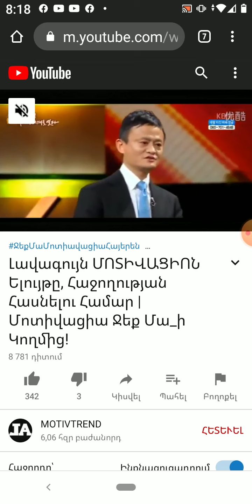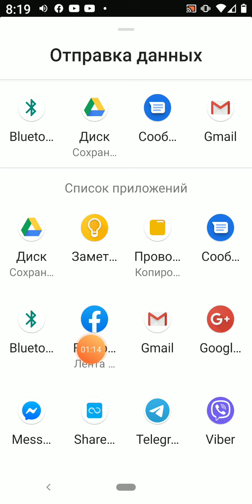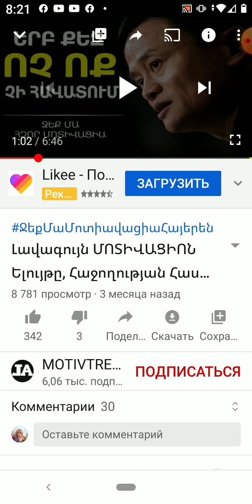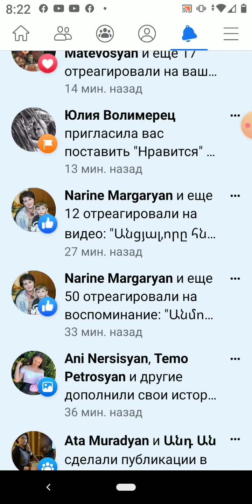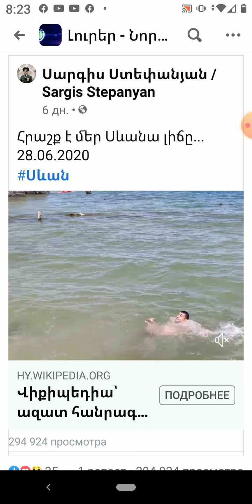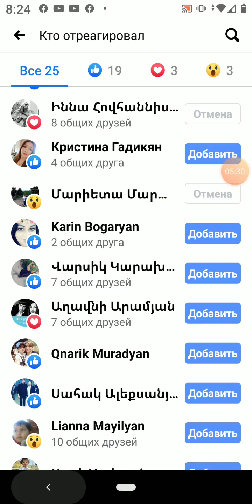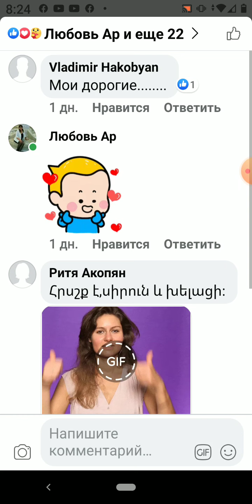4 июля 2020 г.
Ինչպես տեղադրել վիդեո ձեր ֆեյսբուքյան էջում